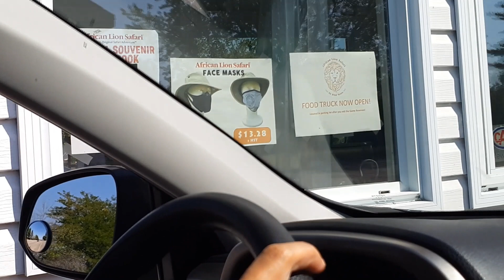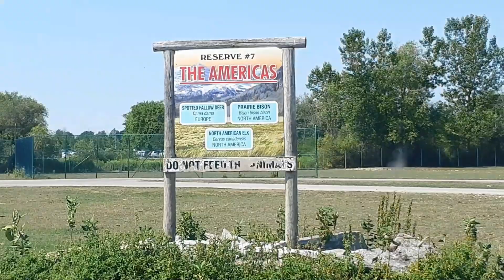Fascinating first-time experience seeing wild animals up-close | African Lion Safari |Drive Thru Zoo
African Lion Safari located @ Hamilton, Ontario is a Drive Thru Zoo, home of 1000 exotic birds and animals that roam free over seven Game Reserves - A commendable family adventure.

Credit to the non-copyright background music "Jungle - By Moon".